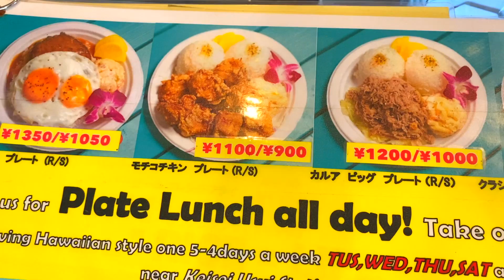ミニベロでグルメライド ハワイアンプレートのお店 DA PLATE LUNCH 808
元サイクリング部のせいさんがサイクリングと低価格なキャンプグッズを駆使して低予算で遊ぶチャンネルです。
週末の外遊びの参考に👍

今回はミニベロでグルメライド！
佐倉ふるさと広場から約3kmなのでサイクリングがてら利用してみてはいかがでしょうか。

0:19 花見川サイクリングコース
2:58 大和田排水機場
3:09 新川サイクリングロード
3:46 印旛沼サイクリングロード
4:21 佐倉ふるさと広場
5:53 DA PLATE LUNCH 808
7:18 最後に